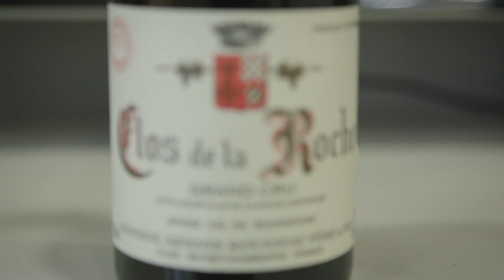2002 Red Burgundy: Time To Mature | Steven Spurrier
The legendary Steven Spurrier illustrates what matured Pinot Noir from Burgundy can achieve.
Steven was one of the guests at the 2002 Red Burgundy Time To Mature tasting organised by Sarah Marsh MW and Goedhuis & Co.

The wine selection:

Côte de Beaune:
• Domaine Tollot Beaut Savigny-Les Beaune 1er Cru Champs Chevrey (monopole)
• Domaine Chandon de Brailles Pernand-Vergelesses 1er Cru Ile des Vergelesses
• Maison Champy Beaune 1er Cru Les Grèves
• Domaine Chanson Beaune 1er Cru Clos des Feves (monopole)
• Domaine Lafarge Volnay 1er Cru Clos de Chênes
• Domaine Tollot-Beaut Corton Bressandes Grand Cru
• Domaine Chandon de Briailles Corton Bressandes Grand Cru
• Domaine Rapet Corton Grand Cru
• Domaine Méo-Camuzet Corton Clos Rognet Grand Cru

Côte de Nuits:
• Domaine Pierre Damoy Gevrey-Chambertin Clos Tamisot
• Domaine Méo-Camuzet Nuits-Saint-Geroges 1er Cru Aux Murgers
• Domaine Jean Tardy Nuits-Saint-Georges 1er Cru Les Boudots
• Domaine Henri Gouges Nuits-Saint-Georges 1er Cru Clos des Porrets Monopole
• Domaine Hubert Lignier Morey-Saint-Denis 1er Cru Vieilles Vignes
• Domaine Jacques-Frédéric Mugnier Chambolle-Musigny 1er Cru Les Fuèes
• Domaine Georges Roumier Chambolle-Musigny 1er Cru Les Amoureuses
• Maison Champy Vosne-Romanée 1er Cru Les Beaux Monts
• Domaine Michel Gros Vosne-Romanée 1er Cru Clos de Reas
• Domaine Michel Gros Vosne-Romanée 1er Cru Aux Brulées
• Domaine Grivot Vosne-Romanée 1er Cru Les Suchots
• Domaine Méo-Camuzet Echezeaux les Rouges du Bas Grand Cru
• Domaine Henri Perrot Minot Mazoyères-Chambertin Grand Cru
• Domaine Douhin-Laroze Latricières-Chambertin Grand Cru
• Domaine Pierre Damoy Chapelle-Chambertin Grand Cru
• Maison Champy Mazis-Chambertin Grand Cru
• Domaine Rousseau Clos de La Roche Grand Cru
• Domaine Dujac Clos de La Roche Grand Cru
• Domaine Mugneret-Gibourg Ruchottes-Chambertin Grand Cru
• Maison Faiveley Chambertin Clos de Bèze
• Domaine Pierre Damoy Chambertin Clos de Bèze Grand Cru
• Domaine Pierre Damoy Le Chambertin Grand Cru
• Domaine Grivot Clos de Vougeot Grand Cru